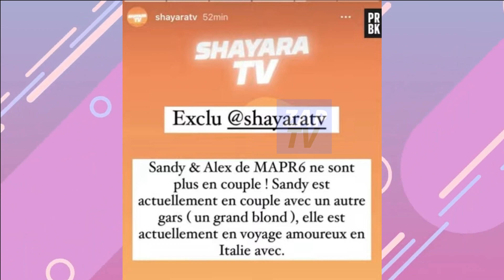Sandy divorcée d'Alex et en couple avec un autre homme ?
La semaine dernière, les téléspectateurs ont pu assister au mariage de Sandy et Alex. La candidate de MAPR a dit "oui", malgré sa surprise d'apprendre que son mari avait 3 enfants. Malheureusement, d'après un compte Instagram spécialiste de la télé-réalité, leur relation n'aurait pas duré, ils auraient divorcé et Sandy aurait refait sa vie avec un autre homme.